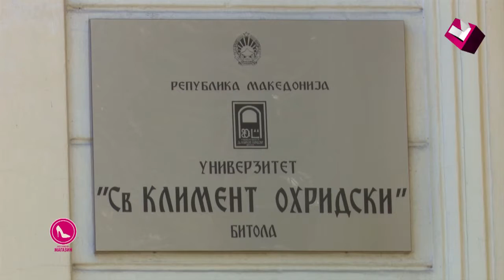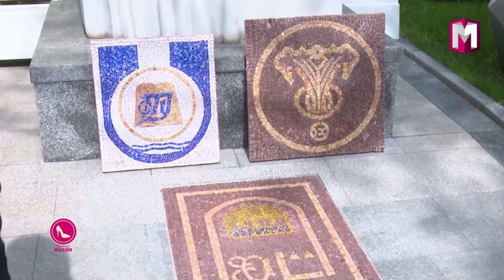МАГАЗИН 01.12.2016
1100 ГОДИНИ ОД УПОКОЈУВАЊЕТО НА „СВ. КЛИМЕНТ ОХРИДСКИ“